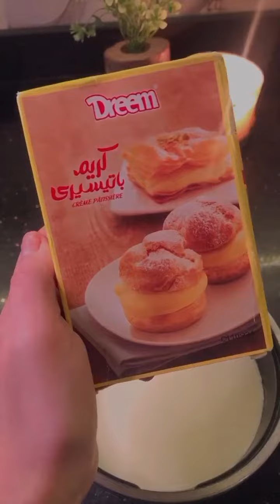تورته الميل في